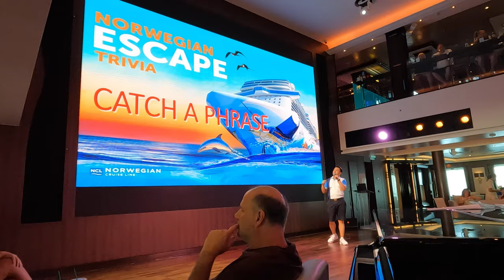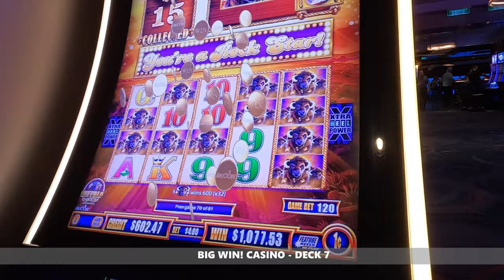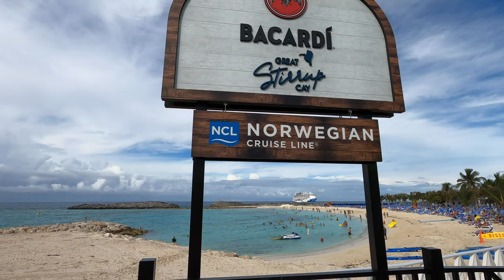NCL Escape Vlog EP5 - Biggest Casino Jackpot on the Sea & Let's Beach It! Lovely Great Stirrup Cay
Come along on our sea day, biggest jackpot we've ever had happens on the sea and an amazing day out at Great Stirrup Cay NCL private island.

Pinterest DancerQuest
Ship Mate Dancer Quest
Dancerquest.com